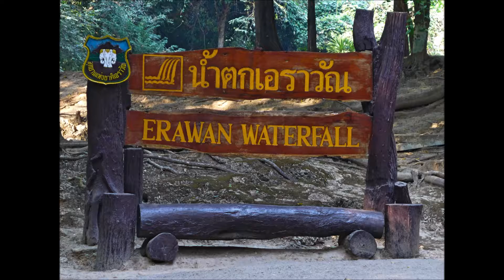Erawan Falls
The Erawan Waterfall complex in Erawan National Park near Kanchanaburi, Thailand.